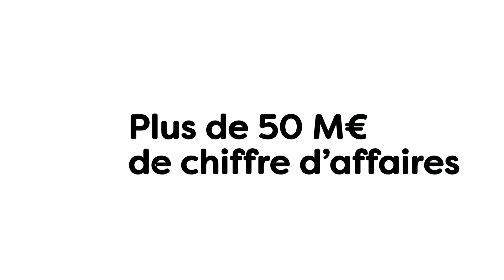[Bee Recrute 🐝] La Ruche s’agrandit, on recrute ! 👋🏽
[Bee Recrute 🐝] En 2020, nous avons réalisé plus de 1000 projets et généré plus de 50 millions d’€ de CA !

Bravo à toutes nos abeilles pour le travail accomplit…👏🏼

Prêt.e à faire partir de l'aventure ?

✅ des projets innovants et variés dans les secteurs de l’énergie, les infrastructures, l’industrie, le transport...
✅ un accompagnement sur mesure, boosteur de carrière
📍 8 agences en France (Paris, Lyon, Nantes, Toulouse, Annecy, Aix-en-Provence, Mulhouse, Rennes)